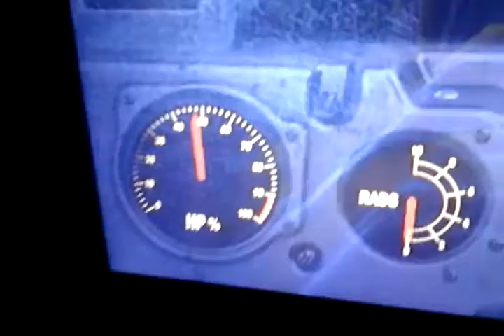Fallout 4 aaaaa